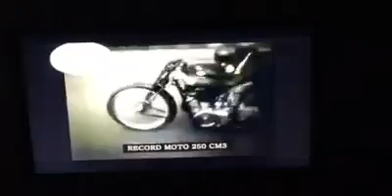Montlhéry# toujours les années 30#